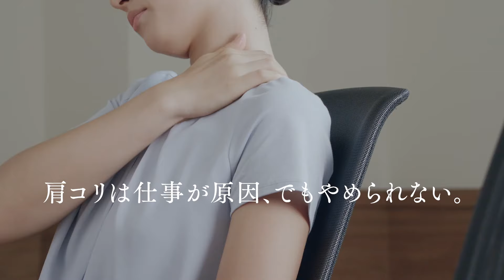高周波治療器コリコラン(EW-RA518) 商品説明【パナソニック公式】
仕事時間がコリの治療時間に！高周波治療器「コリコラン(EW-RA518)」。
オフィスでPCに向かって長時間作業をする毎日。肩や腰がこっても運動やマッサージに出かける時間がない…。
そんな方こそ、長時間つけても気にならない無刺激・無臭のコリコランがオススメです。
高周波で血管拡張・血行を促進してコリを改善しましょう！仕事中の“ながらマッサージ”にもピッタリです。